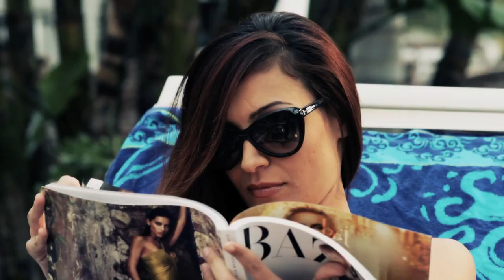Mario 'El Cachorro' Delgado - 50 Mentadas (Video Oficial) 2013 HD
Mario 'El Cachorro' Delgado interpretando su nuevo tema "50 Mentadas".

Mario Delgado
RB MUSIC
Director: Miguel DeLeon
Produced by: DeLeon Vision Productions

Grabado en Rancho Zepeda